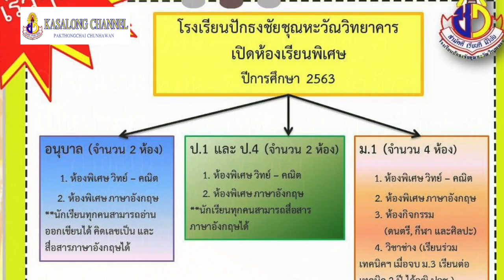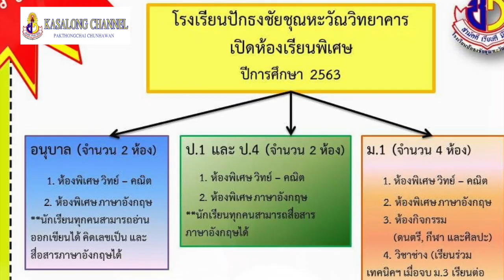โรงเรียนปักธงชัยชุณหะวัณวิทยาคาร รับสมัครนักเรียน ปีการศึกษา 2563 VOL.2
รร.ปักธงชัยชุณหะวัณวิทยาคาร เปิดรับสมัครนักเรียน ปีการศึกษา 2563  เปิดห้องเรียนพิเศษ ระดับชั้น อนุบาล 1  ป.1 ป.4 และมัธยมศึกษาปีที่1.                  ห้องพิเศษ -วิทย์ คณิต.
-ภาษาอังกฤษ.                               -ห้องพิเศษดนตรี กีฬา ศิลปะ.         โดยครูผู้ทรงคุณวุฒิ ชำนาญการเฉพาะสาขาวิชา.  รับสมัครตั้งแต่บัดนี้เป็นต้นไป.  📞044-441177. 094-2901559
“เรียนรู้ คู่กิจกรรม กับการจัดการเรียนการสอน อย่างมีประสิทธิภาพ โดยมือครูอาชีพ” บริหารงานโดย ท่านผู้อำนวยการ ดร. เฉลิมยศ พุทธา